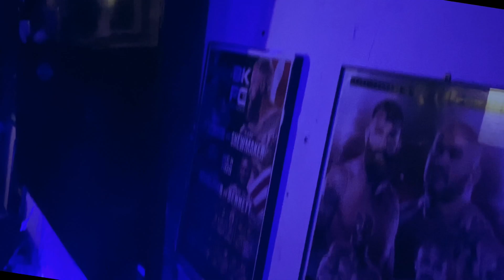Bkfc / Gamebred FC Chris “GoldenGloves” Sarro Muay Thai Day in the life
A normal day in the life of professional, bareknuckle boxer, Chris GoldenGloves Sarro BKFC GAMEBRED FC VET